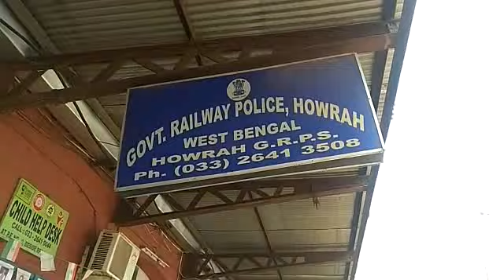Cholonto train er modhye jubotir shilotahani greftar konnagar er jubak